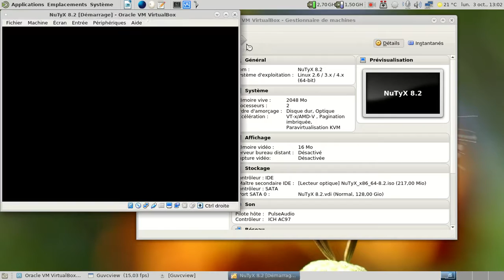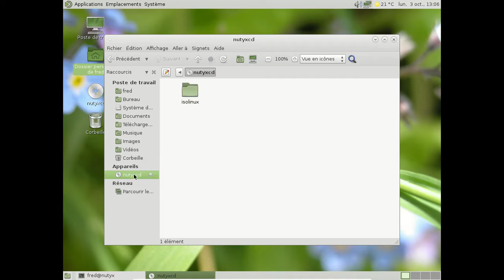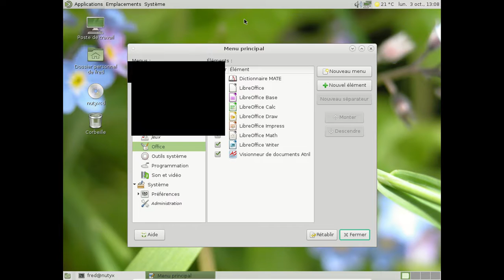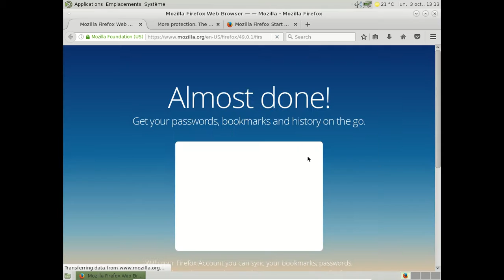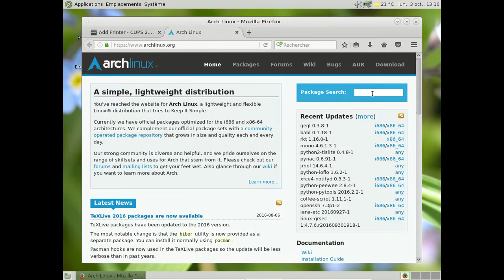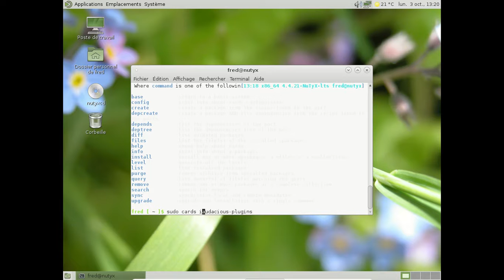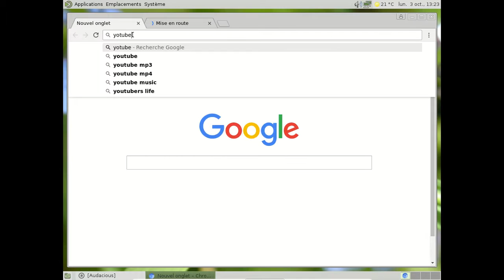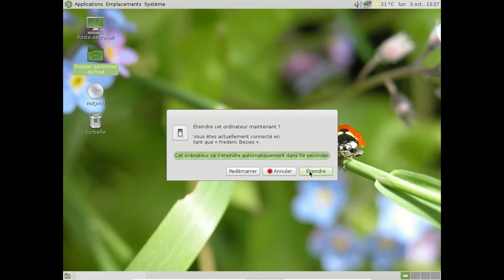NuTyX 8.2 - octobre 2016.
Note du 8 octobre 2016 : pour le problème de son en fin de vidéo, c'est l'utilisation du circuit AC97 dans VirtualBox qui fout sa mouise. Merci pour les indices apportés dans les commentaires.